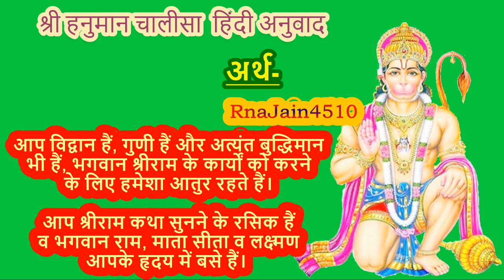Hanuman Chalisa Hindi Meaning Chopai 7 and 8 | हनुमान चालीसा की चौपाई ७ और ८ का अर्थ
Hindi meaning of Hanuman Chalisa - Chopai 7 and 8 | हनुमान चालीसा की चौपाई ७ और ८ का अर्थ | हनुमान चालीसा अर्थ सहित | Hanuman Chalisa arth sahit | Hanuman Chalisa Meaning in Hindi |

राम काज करिबे को आतुर ॥ ७ ॥